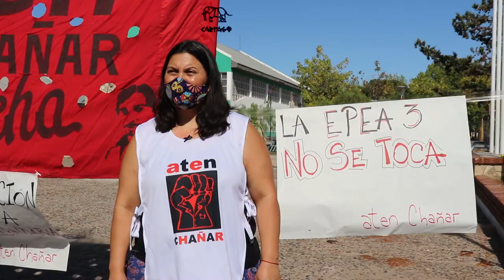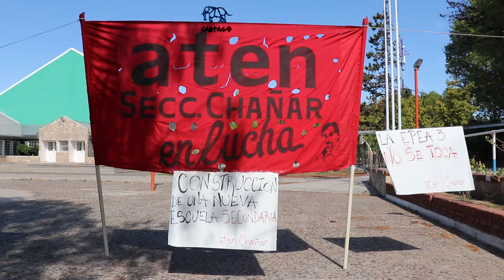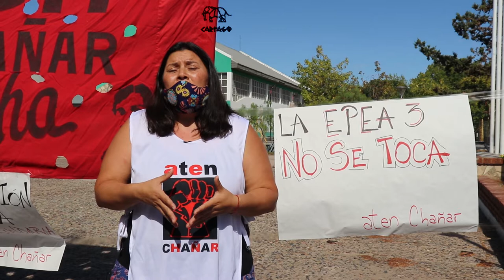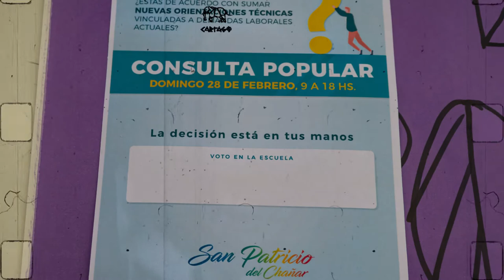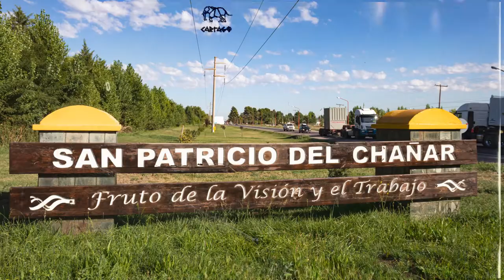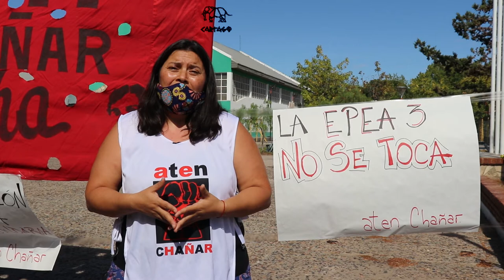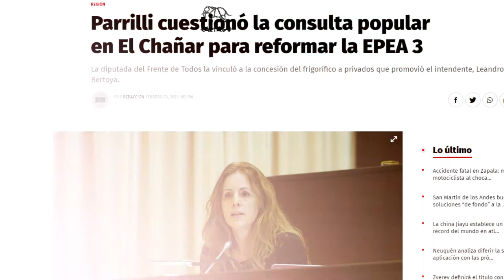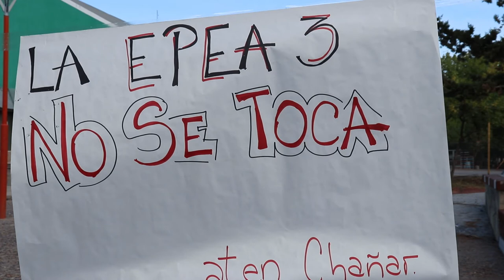ElChañar En Defensa de la EPEA: el Fracking quiere copar la educación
El intento de anexar orientaciones vinculadas con la actividad hidrocarburífera a la escuela agrotécnica de El Chañar a través de una consulta pública agitó el debate sobre la relación entre educación y modelos de desarrollo. El Concejo Deliberante local asegura que no cuestiona la continuidad de la EPEA, pero la Facultad de Ciencias Agrarias y un grupo de investigación de Ciencias de la Educación expresaron su preocupación